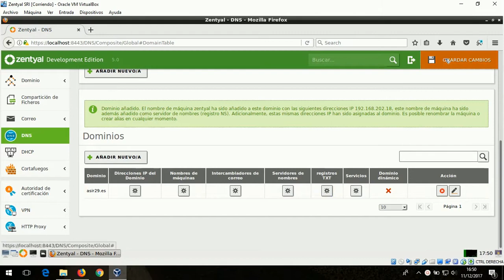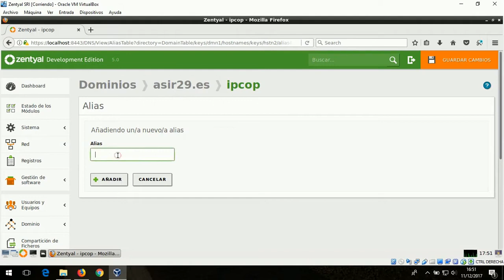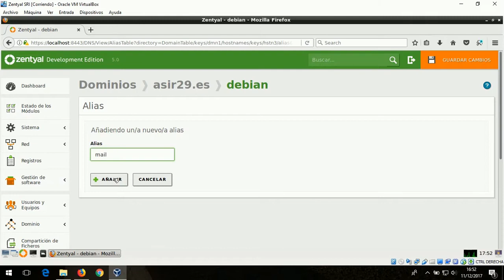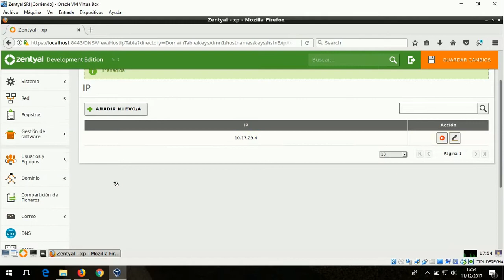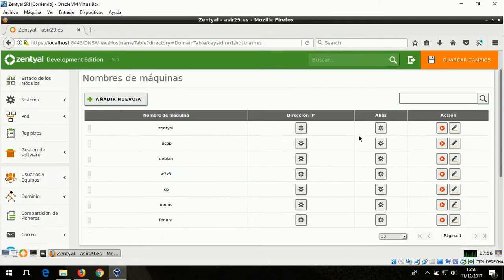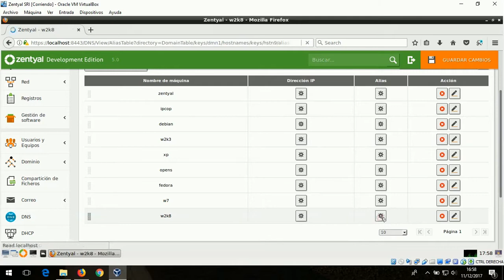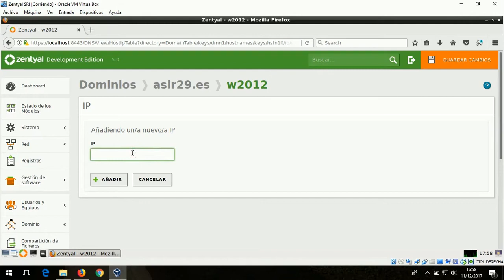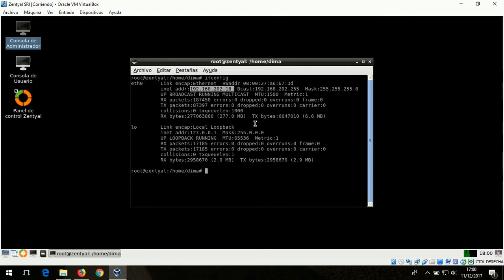Configuración Servidor DNS Zentyal